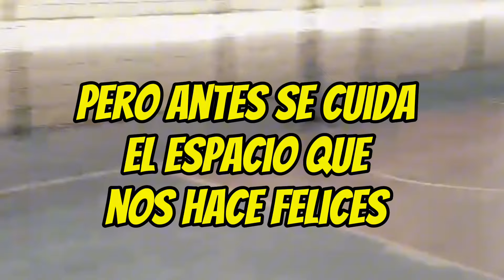🚀La Fórmula Mental para Mejorar tu Rendimiento Deportivo: Pensamientos, Emociones y Resultados! ✅